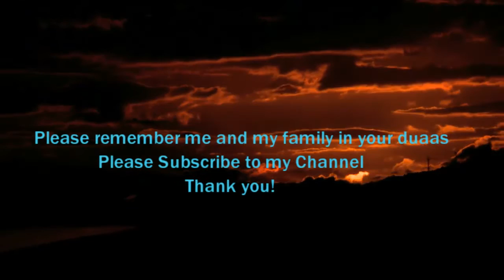A Beautiful Dua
Here is a beautiful Dua I want to share with you,